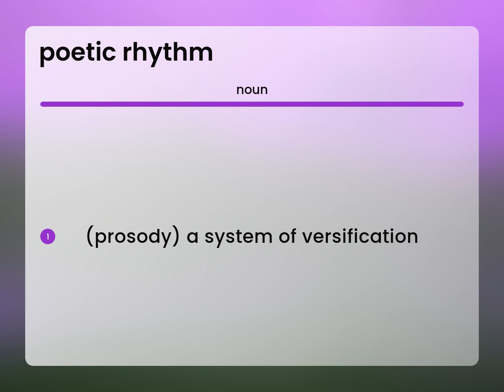Poetic rhythm | meaning of POETIC RHYTHM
What is POETIC RHYTHM?

Susan Miller (2023, April 25.) What does Poetic rhythm mean?